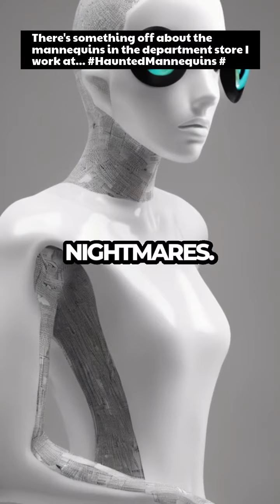There's something off about the mannequins in the department store I work at... HauntedMannequins #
There's something off about the mannequins in the department store I work at...